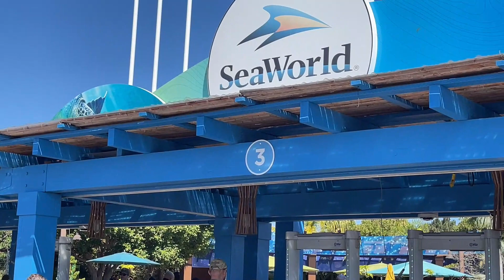San Diego SeaWorld Shipwreck ride and orca show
un poco sobre mi paseo a seaworld en san diego california